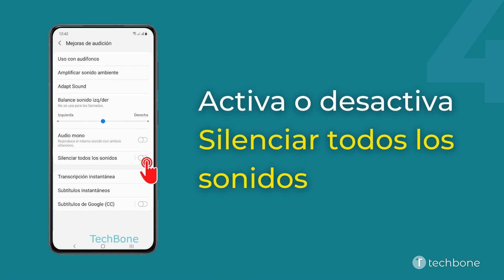Silenciar todos los sonidos - Samsung [Android 11 - One UI 3]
¿Quieres saber, cómo silencia todos los sonidos en el dispositivo Samsung? Este tutorial muestra cómo hacerlo bajo Android 11 / One UI 3.

0:00 Intro
0:05 Abre los Ajustes
0:15 Presiona Accesibilidad
0:25 Presiona Mejoras de audición
0:35 Activa o desactiva Silenciar todos los sonidos